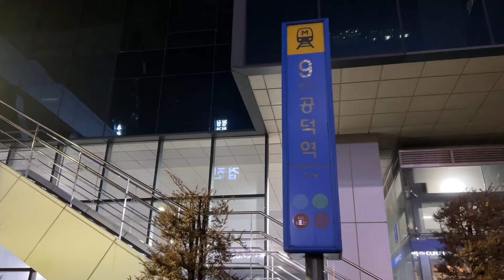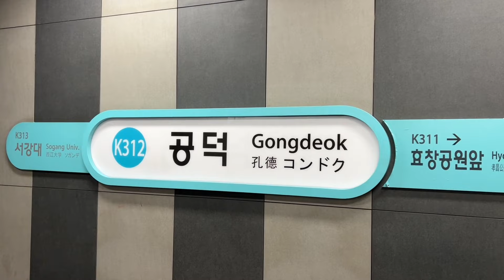경의중앙선 공덕역의 전동차들 / Gongdeok station trains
서울 마포구 공덕역을 지나는 경의중앙선 전동차들의 풍경입니다.

촬영: 23.01.09

▶도배,사칭,홍보 및 비방성 덧글은 제재 대상입니다 :)
▶본 채널의 영상은 불펌 후 재업로드를 금합니다.